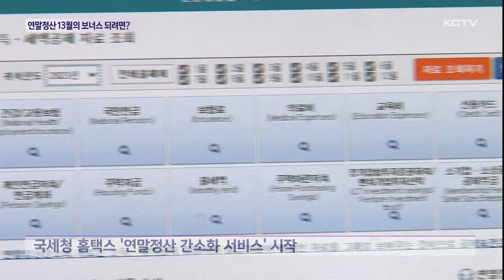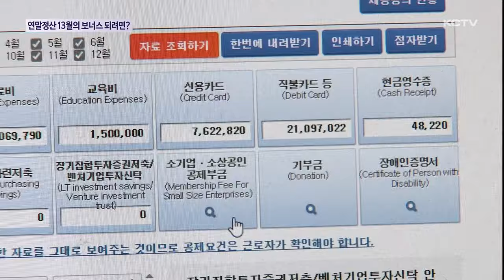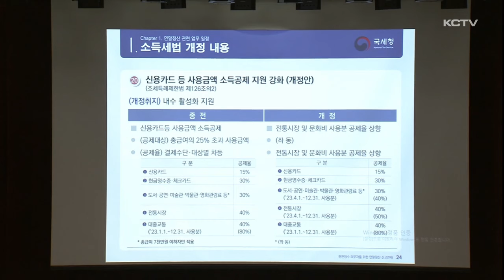연말정산 '13월의 보너스' 되려면?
13월의 보너스로 불리는 연말정산 시즌이 시작됐습니다.

올해는 신용카드 소득공제 혜택이 확대되는 등 달라지는 점들이 많습니다.

연말정산에서 챙겨야 할 것들을 김지우 기자가 정리해드립니다.